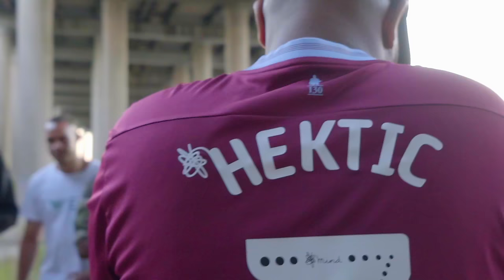Hektic - Moving In [Music Video] | P110